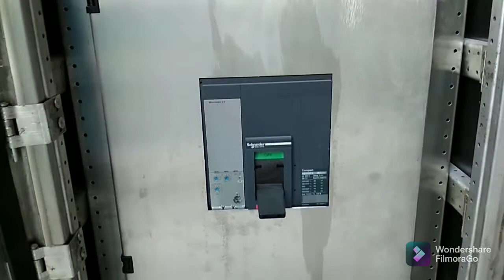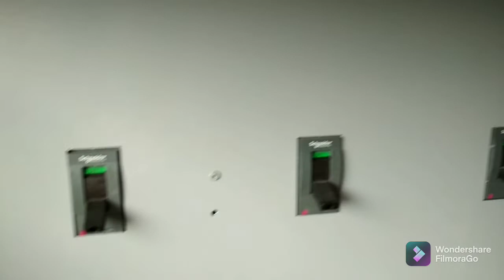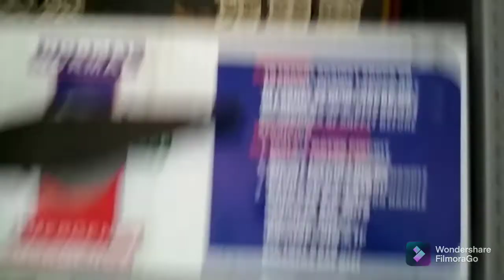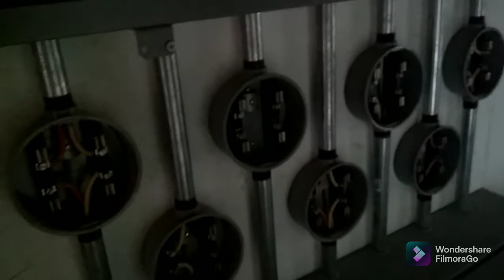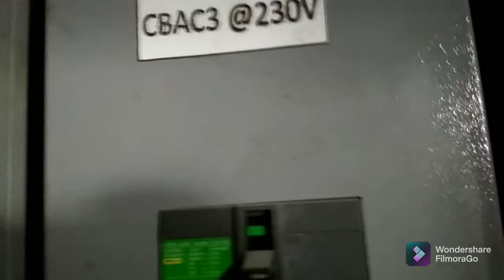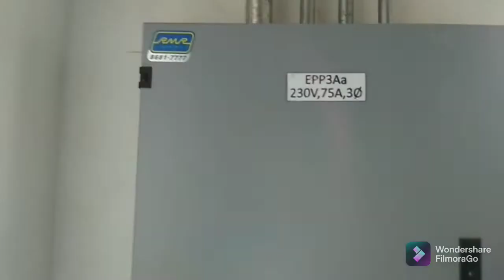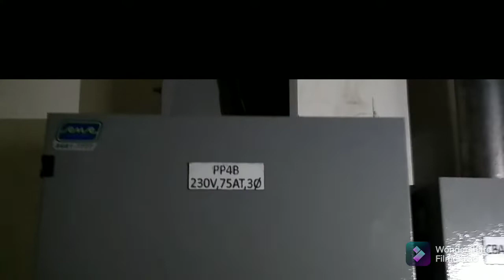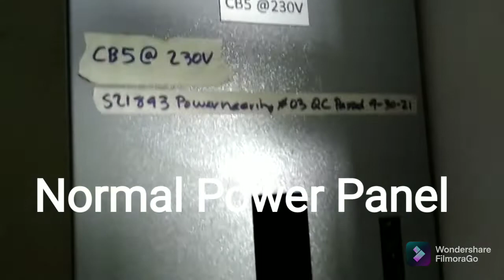How to check the accomplishment of the electricians...